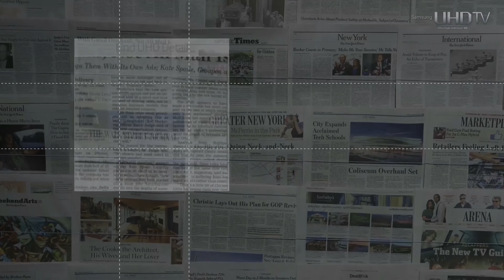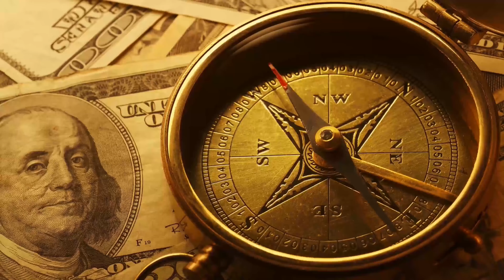SAMSUNG DEMO 4K HDR 2020 (60 FPS) FOOD TASTE (Official Video 4K)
New demo 4k SAMSUNG 2020